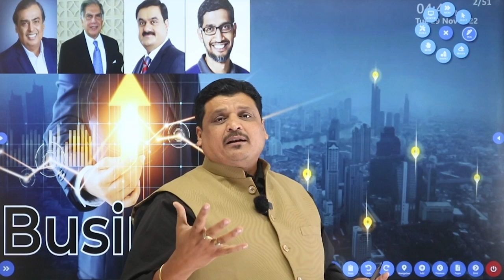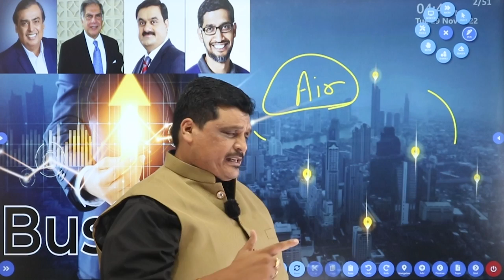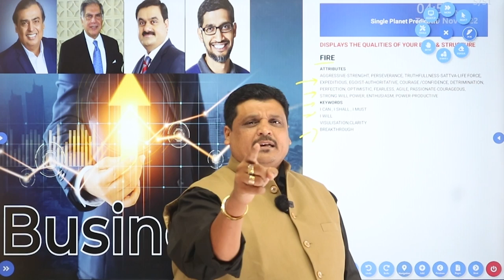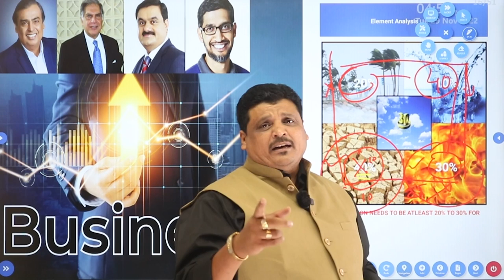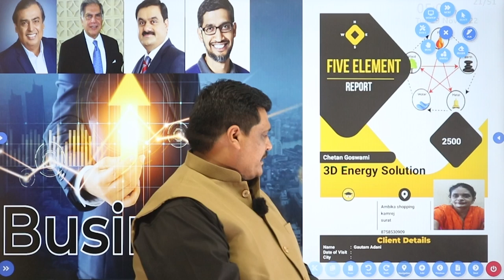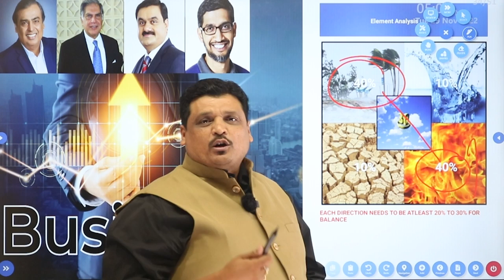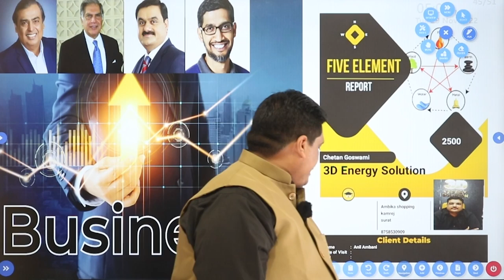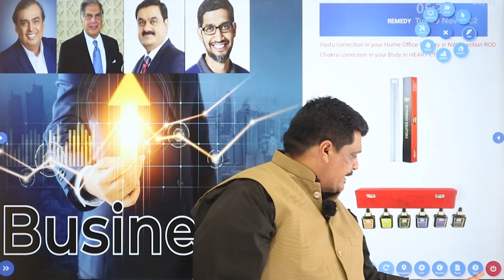Business & Finance Problem? | आपको कौनसे प्रोफेशन में जाना चाहिए? | Job ya Business| Business Growth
Video Description :
in This Video We explain element Analysis & Business & Finance Problem? | आपको कौनसे प्रोफेशन में जाना चाहिए? | Job a Business?| Business Growth

1. Any scanner Training ,Scanner Handling &scanner conecting problem please contact Lileswar ji - 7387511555
2. Any other issue please contact Kavita ji- 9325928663
3. Any manufacturing and technical problem please contact 3D Energy solutions-Surat 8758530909
Address
3D energy product
27 Ambika shopping centre Kamrej char rasta
Kamrej, surat 394185